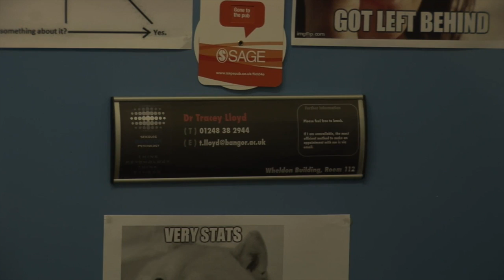A welcome to the School of Psychology, for new students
From Dr  Tracey Lloyd Head of 1st Year.
A welcome to the School of Psychology,
for new students at Bangor University
North Wales.